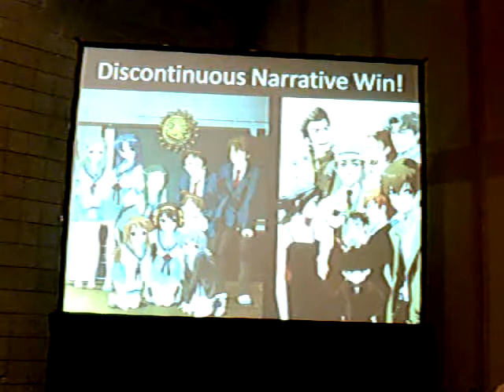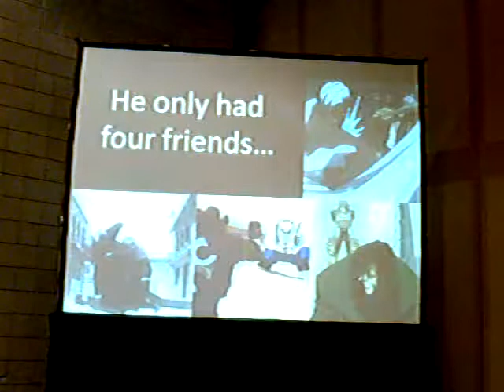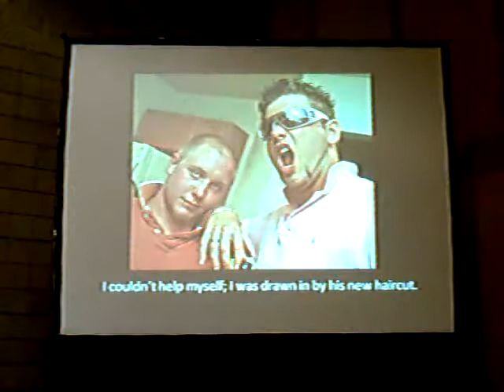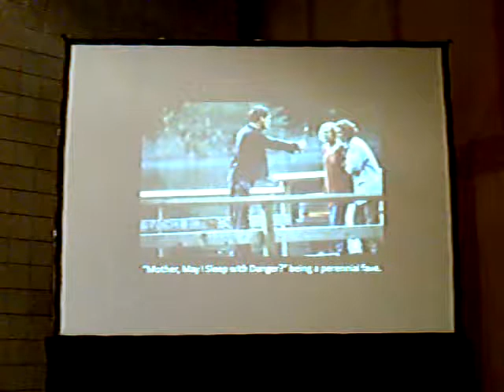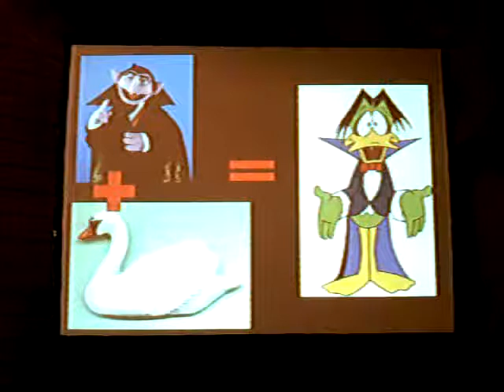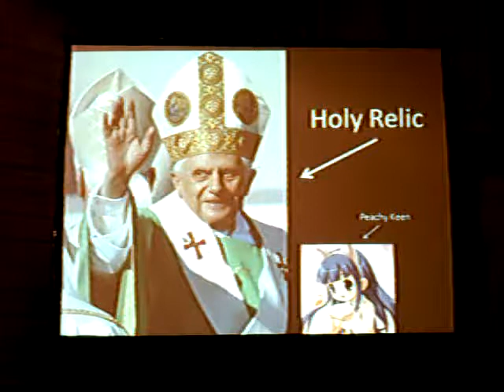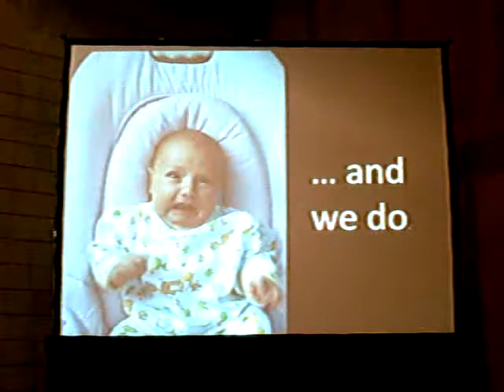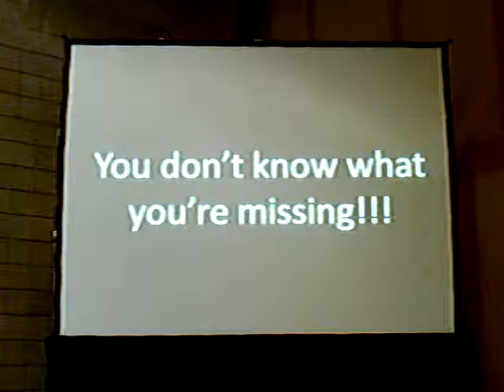Disorganization XIIIs Spoiler: The Panel 3 Part 03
At one time, you could spoil an anime, videogame, book, or movie without hoards of fans ready to decapitate you. (Racer X is Speeds brother.) That time, was the time of Spoiler: The Panel. (Haruhi is God.) Disorganization XIII is at it again bringing you a solid hour of Anime comedy guaranteed to have you rolling in the isles with the occasional break for Ninjas and Lolcats. (Sephiroth kills Aeris.) Laugh, cry, win a prize or two along the way, we have something for everyone! (The answer is 42.)